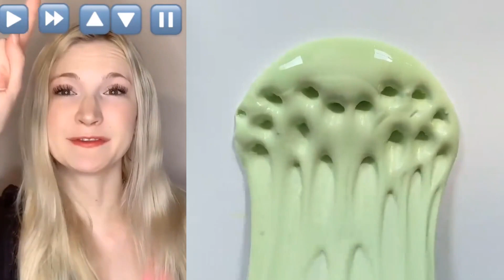🌵🌻🌵 Text To Speech 🍀🌺🍀 Slime Storytime Tiktok 🌱🌻🌱 POVs @Brianna Mizura @Jezelle Catherinea #150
🌳🌺🌳 Slime Storytime Tiktok 🍀🍄🍀 POVs @Brianna Mizura @Brianna Guidryy @Jezelle Catherine